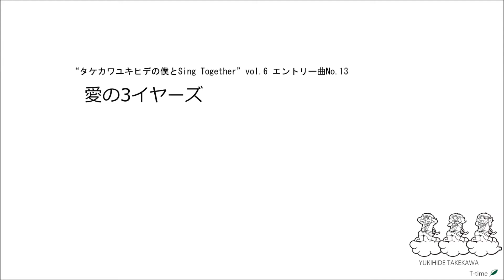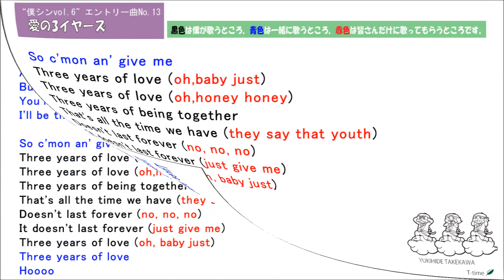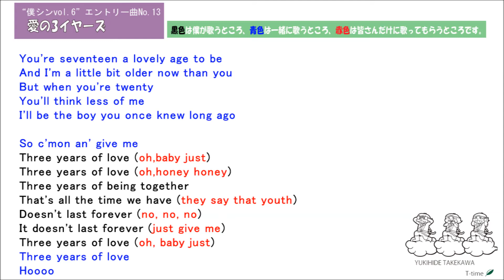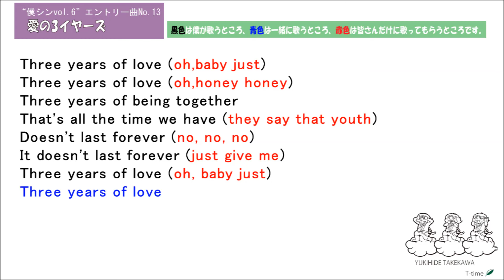愛の3イヤーズ_「僕とSing Together」 vol.6 練習曲No13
タケカワユキヒデの僕とSing Together vol.6

​■2018年3月21日(水･祝)ハーモニックホール
■2018年3月31日(土)ﾌﾗﾐﾝｺﾞ･ｼﾞ･ｱﾙｰｼｬ